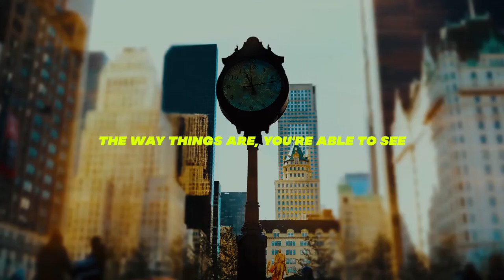The Four Cs of Leadership (Part-2) | Sermon Highlights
What does a great leader and good leadership look like? How can I recognize a great leader and good leadership (And how can I identify the opposite?)? What areas do I need to grow in to be a great leader and provide good leadership? We present an objective framework in “The Four C’s of Leadership” comprising of: Character, Competence, Compassion and Charisma. It is useful to have these together, as a framework by which to evaluate ourselves and others as leaders. This will help us recognize areas that we should assess, evaluate, and develop ourselves as leaders, to be great leaders and provide good leadership. It becomes an objective standard, by which we look at leadership. In the Church, having such a framework helps us see through the hype, the celebrity status, the façade that we often put on, the smoke screens we hid behind, and discern clearly when a person has been truly called, anointed, and raised up by God to be a leader to His people.

In Part-2 of this series we address the aspect of competence. We present seven general competencies every leader must have.